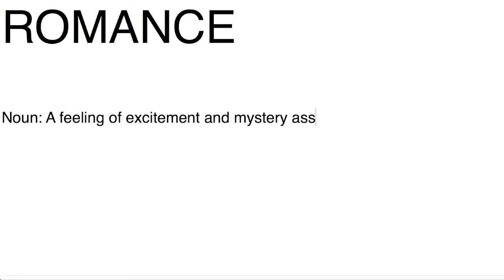Slackers trailer - first draft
This is the first draft of the soap trailer slackers.